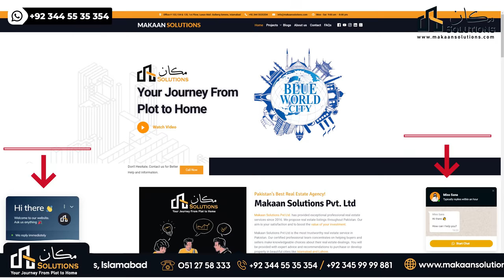Blue World City | 7 Marla Overseas | Makaan Solutions | Rizwan Cheema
Blue World City | Makaan Solutions | Rizwan Cheema

Blue World City location Islamabad
Blue World City flats apartments
Blue World City Islamabad plot prices